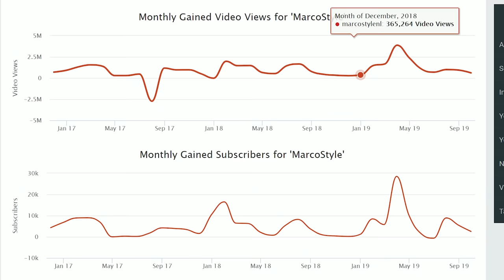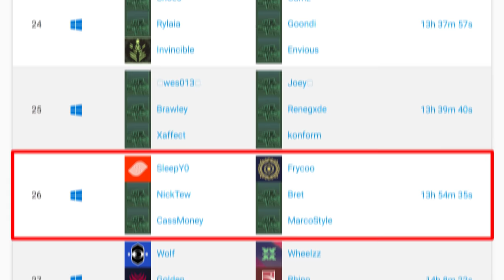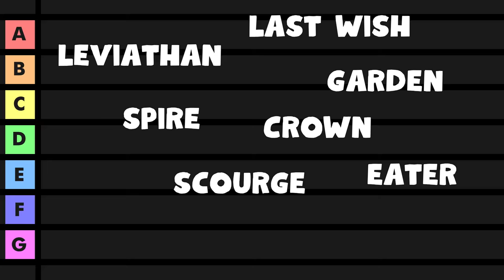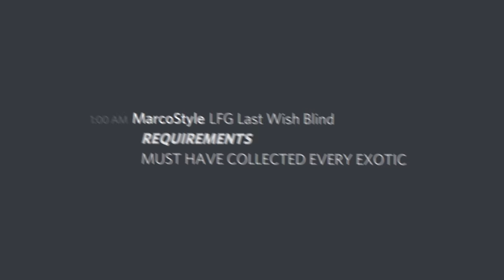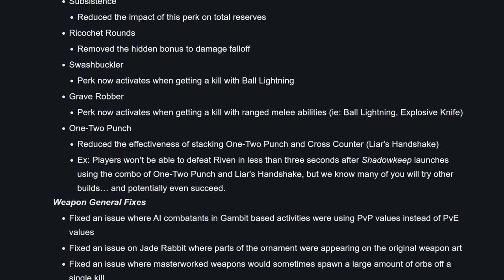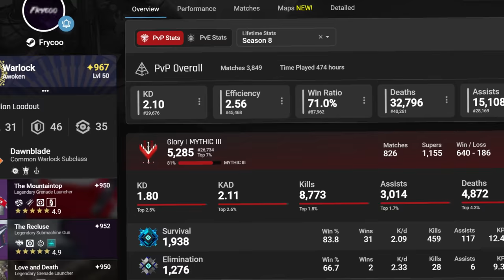How Destiny 2 became my new Favorite Game - Review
When I first started playing Destiny 2, I wasn't all too impressed with it for various reasons I'll make sure to mention in this video. Nowadays though, it is pretty much the only game that I'm playing and I want to share with everyone what happened while at the same time letting you know what to expect if you are also thinking about giving it a try.